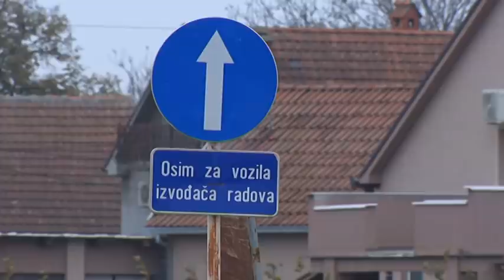Novi izlaz iz Mislođina, Jasenka, Draževca, Konatica na Obrenovački put